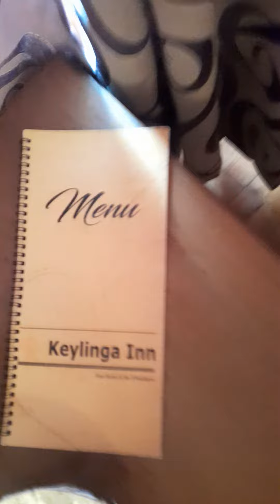Review of Hotel Keylinga Manali (Prini)